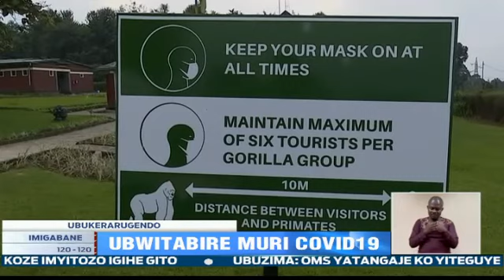Amafaranga y’u Rwanda asaga miliyoni 185 niyo yinjijwe kuva ubukerarugendo bwasubukurwa